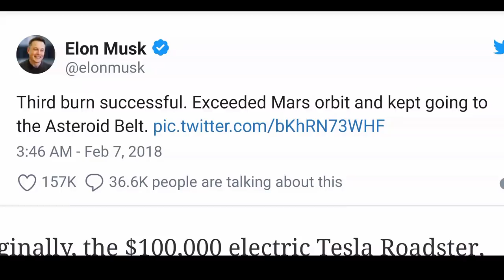Starman to miss Mars (To infinity & beyond!)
Elon Musk’s cherry red Tesla sports car and its dummy test pilot Starman were on a new course hurtling towards the asteroid belt on Wednesday after overshooting their planned trajectory.

Just hours after Tuesday’s spectacular launch from Florida of Falcon Heavy, the world’s most powerful space rocket, the billionaire founder of the private spaceflight company SpaceX admitted Starman had been a little heavy on the gas and would travel well beyond the intended target of Mars.

“Third burn successful. Exceeded Mars orbit and kept going to the Asteroid Belt,” Musk said in a tweet that seemed to confirm the final destination of the mission had changed.